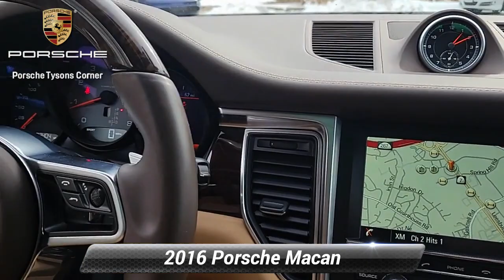Certified 2016 Porsche Macan S, Vienna, VA UP24382